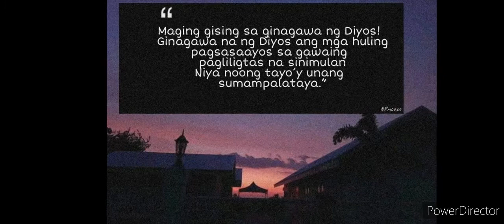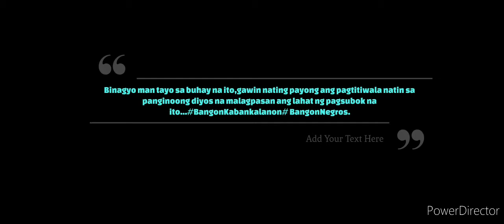typhoon odette Dec.17,2021 Hits kabankalan city